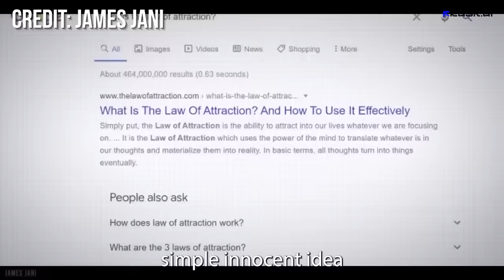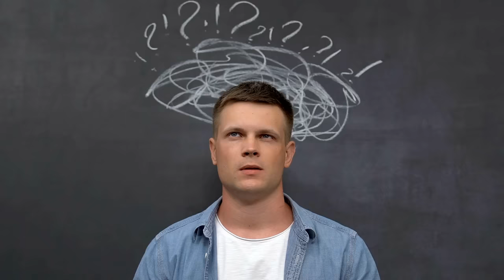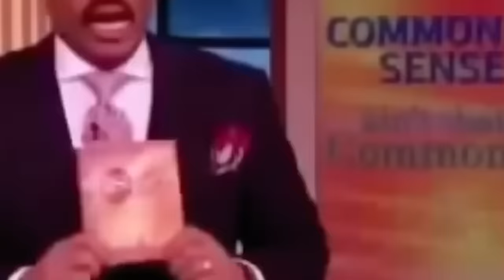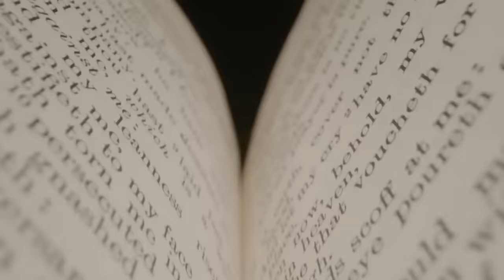99% de los CRISTIANOS Cayeron En ESTO (HASTA HOY)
99% de los CRISTIANOS Cayeron En ESTO